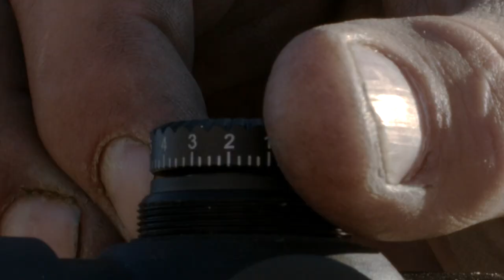Short Film- Zero'IN Feature